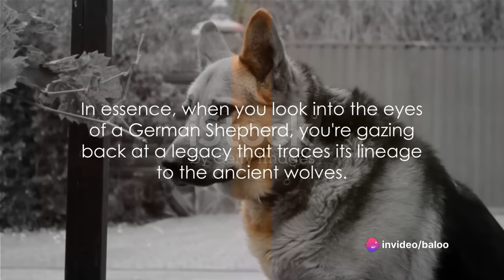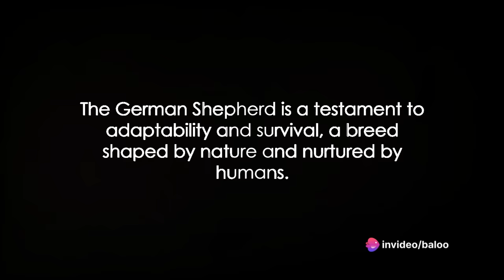The German Shepherd From Wolf to Milita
The German Shepherd or Wolfhound is a breed of dog that is believed to have originated through the domestication of the wolf. Consideration takes into account similarities in overall appearance. The specialized literature mentions the use of this dog from ancient times by German shepherds, the breed showing great variability in terms of morphological features from one region to another, adapting to climate and climatic conditions or changing its waist, speed of movement for areas of plains, or having a larger waist for those of mountain origin. It was found that there were numerous matings between sheepdogs and wolves, the offspring being domesticated and used for guarding. In the 1880s the Germans modified this breed to serve as a military dog.

Towards the end of the 18th century, the same non-uniformity of the biological material was observed until the 1899 exhibition in Karlsruhe, where the "German Shepherd Association" was established. The initiators and promoters of this association were A. Meyer, a cavalry captain, and Max von Stephanitz, who was also elected the first president of the newly established forum.